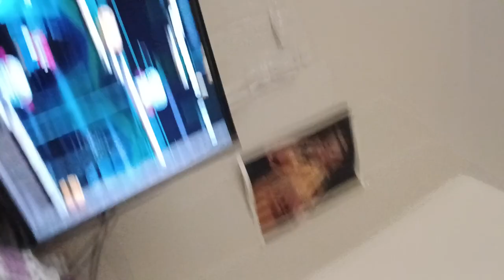excellent game tonight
great game tonight